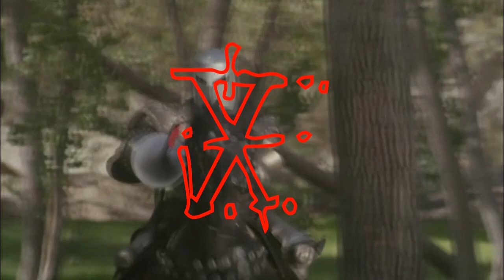Spock ~ I'm not your boyfriend baby (pitchshift)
I hope you guys can finally see this vid. It was blocked before. But now I mute tested it, twice! It passed both times on my mute test channel. So if you can see it let me know, since yt is not really being honest with me anymore.

Enjoy. Meant to be funny. :)